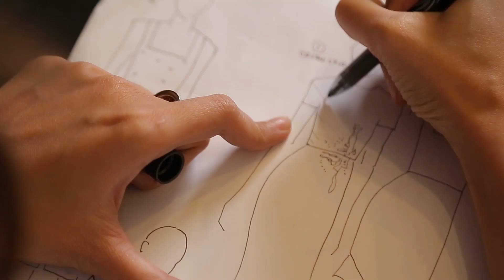Rosanna Ocampo | Women of Style Teaser